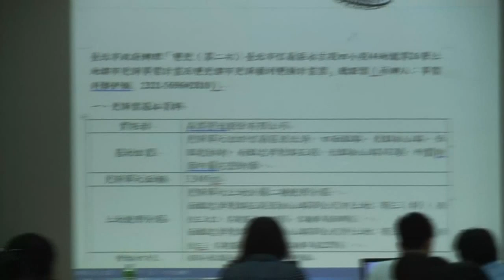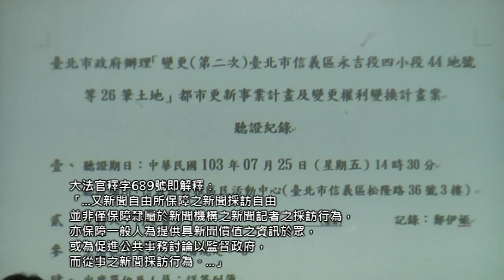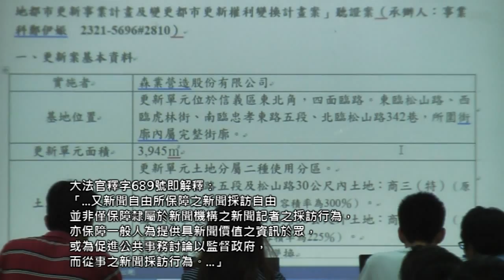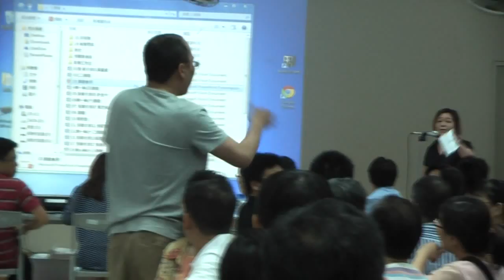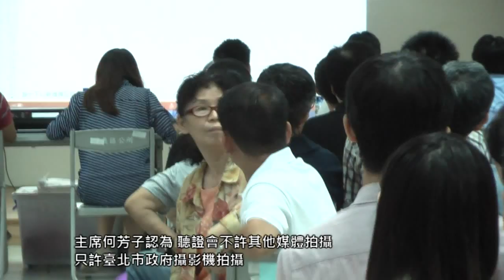2014.07.25 永春都更案聽證會 資訊公開卻不得錄音錄影?